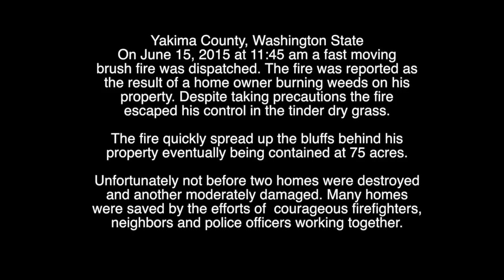Yakima County Brush Fire NHFD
Video courtesy of: Steve Mack, Naches Heights Firefighter